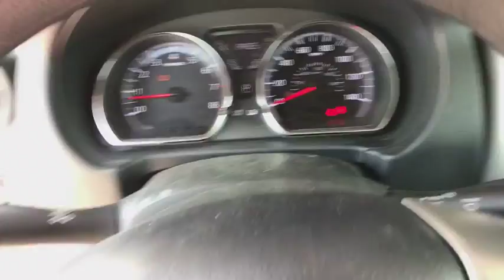2017 Nissan Versa Denver, Aurora, Lakewood, Littleton, Fort Collins, CO 3465VF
Gray  2017 Nissan Versa available in Denver, Colorado at O'Meara VW. Servicing the Aurora, Lakewood, Littleton, Fort Collins, CO area.

O'Meara VW
1900 W 104th Ave

Dare to compare!! Just Arrived!! CARFAX 1 owner and buyback guarantee. Take a road, any road. Now add this Sedan and watch how that road begins to look like a racetrack.. Safety equipment includes: ABS, Traction control, Curtain airbags, Passenger Airbag, Stability control...Other features include: Bluetooth, Air conditioning, Audio controls on steering wheel, 1.6 L liter inline 4 cylinder DOHC engine with variable valve timing, 109 hp horsepower... To the price of each vehicle there will be added the sum of $599 D&H fee